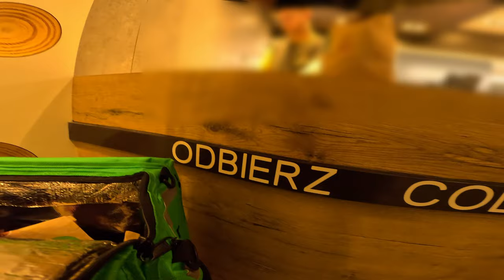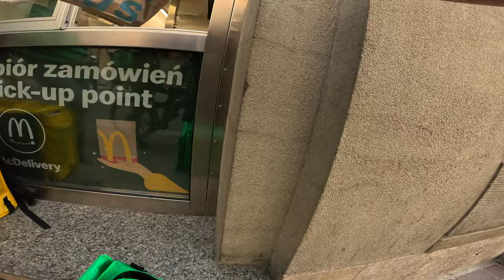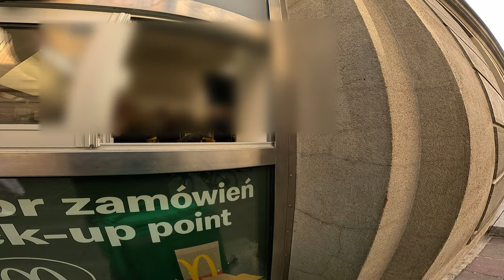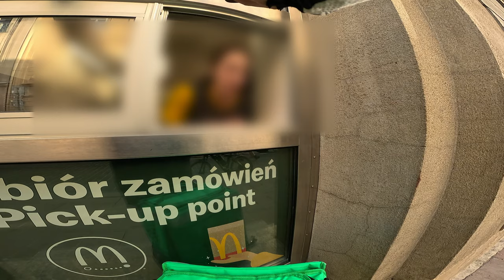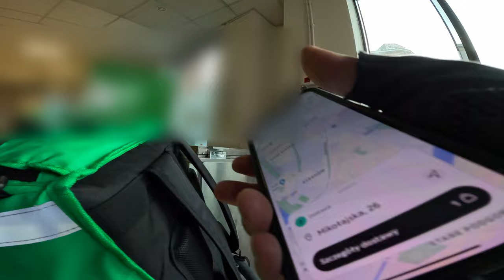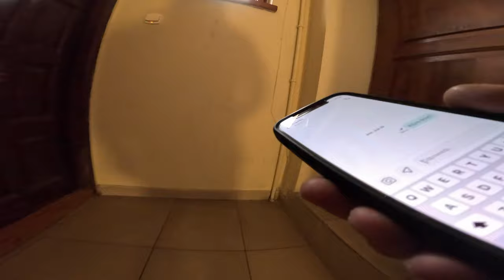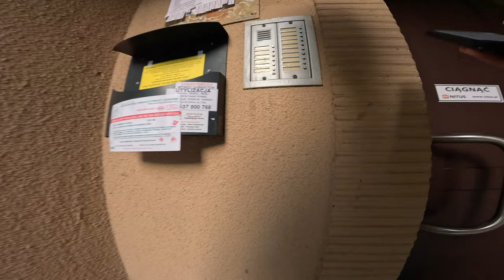GLOVO - NIE ODEBRAŁ BIEDRONKI